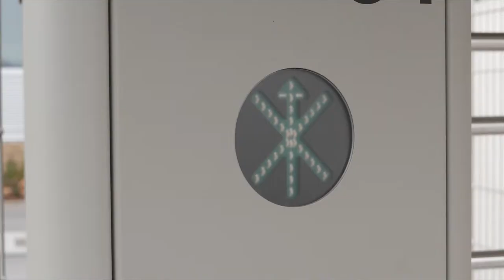dormakaba Kentaur Full-height turnstiles and full-height gates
Kentaur turnstiles:
These sturdy Kentaur turnstiles are especially suitable for reliably securing outdoor areas. When used in conjunction with card readers, they can reliably control access without the need for monitoring by personnel.

With its patented end point locking, it is impossible for anyone to become trapped in the event of power failure or attempted unauthorised access.

Kentaur full-height gates:
With only one hinge door, the Kentaur FGE is predominantly used outdoors for barrier-free access, often in conjunction with a matching design of turnstile.

Kentaur full-height gates are also suitable for barrier-free access in outdoor premises.